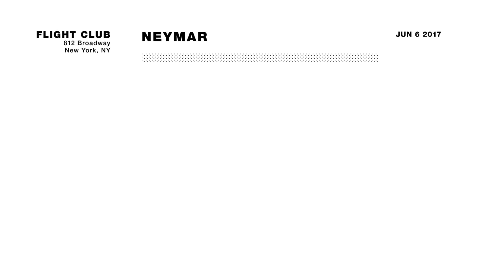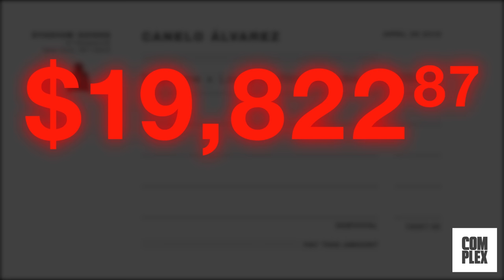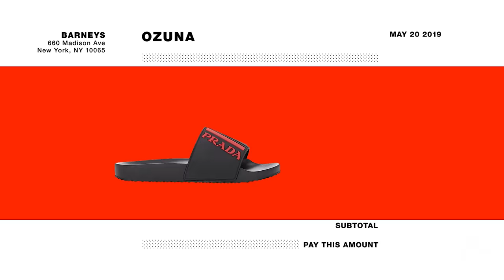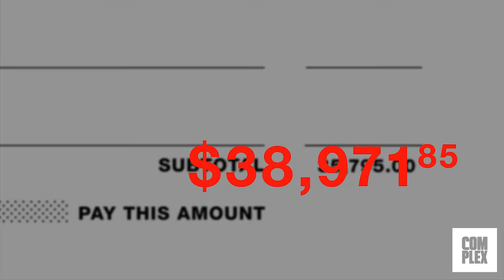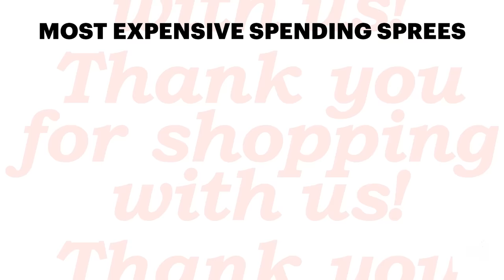Sneaker Shopping's Top Five Spending Sprees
Sneaker Shopping counts down the top five biggest spenders in the history of the series in this special summer break episode.